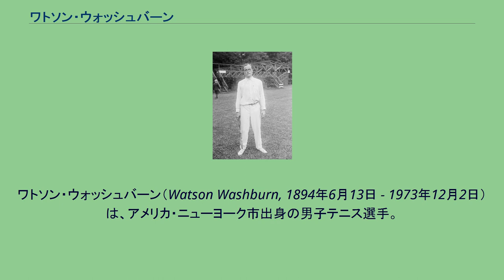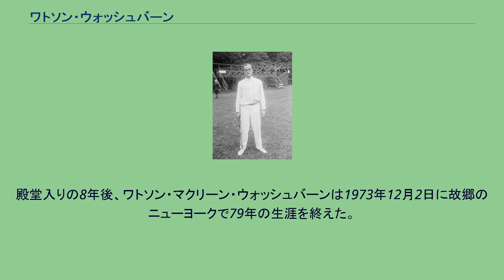ワトソン・ウォッシュバーン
ワトソン・ウォッシュバーン（Watson Washburn, 1894年6月13日 - 1973年12月2日）は、アメリカ・ニューヨーク市出身の男子テニス選手。
フルネームは Watson McLean Washburn （ワトソン・マクリーン・ウォッシュバーン）といい、“Watty”（ワッティー）という愛称で呼ばれた。
ハーバード大学卒業。
ダブルスの名手として知られ、ウィンブルドン選手権で1924年、全米選手権で1921年・1923年の2度男子ダブルス準優勝を記録した。
テニス経歴の長さでも際立った業績を残し、1911年から1937年まで全米選手権の男子シングルスに出場し続けた人でもある。
右利きの選手で、現役時代の身長は183cmほどであった。
彼は1931年のウィンブルドン男子シングルス優勝者、シドニー・ウッドのおじにあたる。
ウォッシュバーンは17歳の時から全米選手権に出場し始め、初出場時の1911年から1913年まで3年連続のシングルス・ベスト8に進出した。
1913年にはハーバード大学の学生テニス選手として「全米大学対抗テニス選手権」のダブルスに優勝を果たしている。
この頃から、彼は同じハーバード大学のリチャード・ウィリアムズとのダブルスで実力を発揮し始めた。
その後1916年と1920年に全米男子シングルスのベスト8に入ったが、彼はシングルスでベスト4以上の成績を出すことができなかった。
第1次世界大戦中はアメリカ陸軍に勤務したため、終戦直前の1918年だけ全米選手権に出場できなかった。
終戦後の1921年、ウォッシュバーンはウィリアムズと組んで全米選手権の男子ダブルス決勝に初進出したが、ビル・チルデンとビンセント・リチャーズの組に 11-13, 10-12, 1-6 で敗れて準優勝になった。
全米選手権終了後、ウォッシュバーンは初めて男子テニス国別対抗戦・デビスカップのアメリカ代表選手に起用され、決勝の対日本戦で第3試合のダブルス戦に出場した。
ウォッシュバーンとウィリアムズは、デビスカップ初出場だった日本チームの熊谷一弥＆清水善造組を 6-2, 7-5, 4-6, 7-5 のスコアで退けた。
これがウォッシュバーンの唯一のデビスカップ出場であるが、その相手が黎明期の日本であったことから、彼の名前は日本語のテニス文献でも大きな位置を占めている。
ウォッシュバーンとウィリアムズのコンビは、その後1923年全米選手権と1924年ウィンブルドン選手権の男子ダブルス決勝に進出したが、いずれも準優勝に終わった。
1924年のウィンブルドンで、ウォッシュバーンはシングルスでもルイス・レイモンド（南アフリカ）との準々決勝まで進んだ。
彼は43歳を迎える1937年まで全米選手権に出場し、その後もシニアのトーナメントで長く活動を続けた。
1940年には、45歳以上の選手を対象にした全米シニアテニス選手権でシングルス・ダブルス優勝を果たし、この大会では1942年・1944年にもダブルス部門を制した。
後に全米テニス協会（USTA）の競技委員を務め、1965年に国際テニス殿堂入りを果たす。
殿堂入りの8年後、ワトソン・マクリーン・ウォッシュバーンは1973年12月2日に故郷のニューヨークで79年の生涯を終えた。